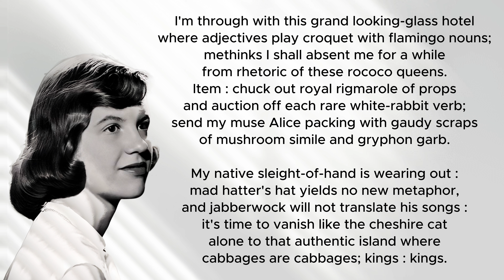A Sorcerer Bids Farewell To Seem by Sylvia Plath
The poem is a departure from the author's previous works, which often employed vivid and evocative language. Instead, it features a more restrained and concise style. The poem also marks a shift from the author's earlier exploration of personal emotions to a focus on the nature of language and creativity.

The poem is a critique of the artificial and contrived language of poetry, which the author suggests is like a "grand looking-glass hotel" where words are merely playthings. The author rejects this type of language, preferring instead to use simple and direct language that is more closely aligned with the way we actually speak and think.

The poem also explores the theme of the artist's relationship to society. The author suggests that the artist is an outsider, someone who is not part of the mainstream culture. The artist's role is to challenge and critique society, not to conform to its expectations.